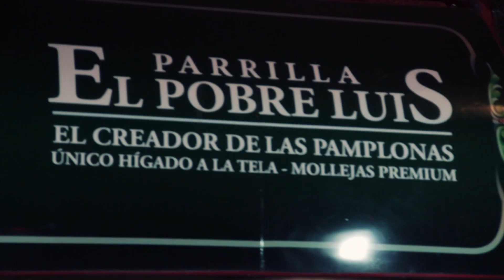El pobre Luis (Buenos Aires) - Latin American Foodie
Gastronomía rioplatense en formato parrilla. Un lugar para no pasar de largo cuando se elija degustar buenas carnes.